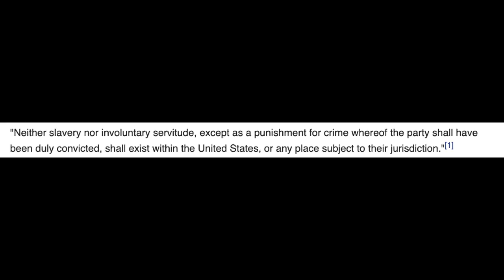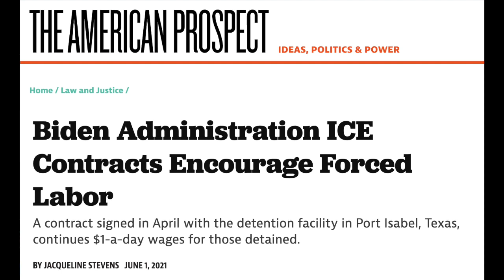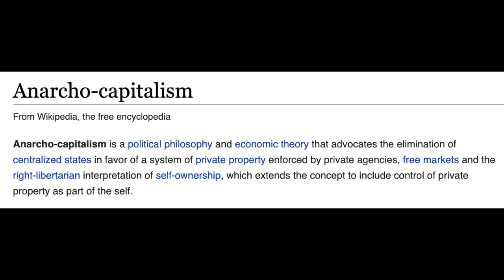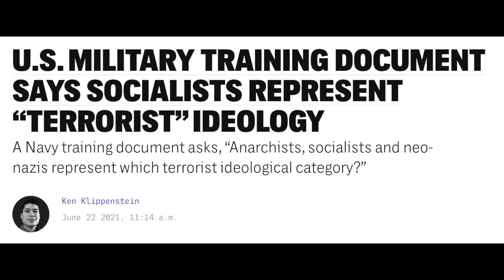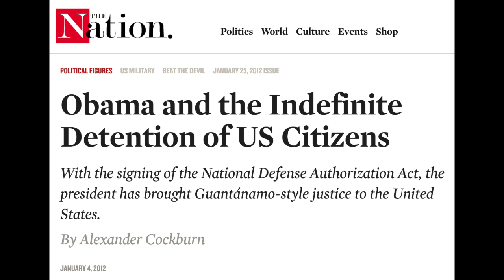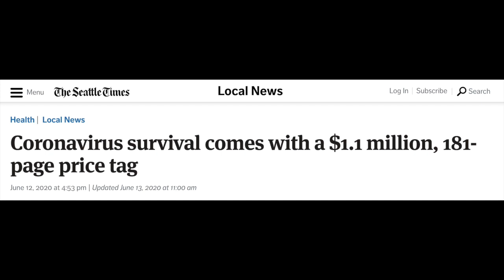#128 Where Inspiration Comes From - Pilar Rius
Artist Pilar Rius initiates a discussion about where inspiration comes from as we observe cultural differences between the French and Americans. Are Americans too positives and the French too negative? We observe the evolution of the genius as an external source of inspiration to the contemporary understanding that a person is a genius, because they have access to inspiration. we end on a fun discussion on wether the origin of inspiration is always a positive experience, or is it something that also comes from emotions like outrage? Is Javier a conspiracy theorist, or has America carceral system really that insane?